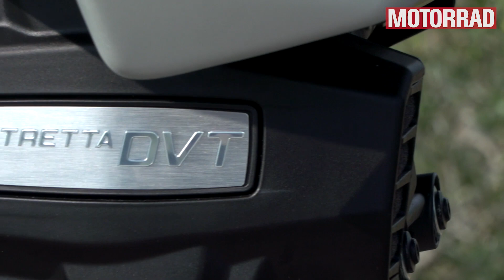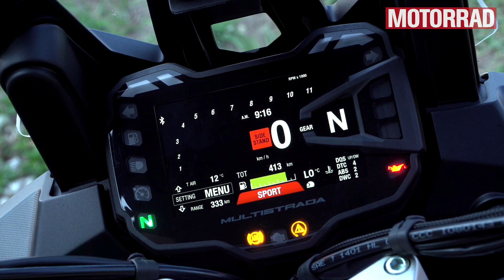Ducati Multistrada 1260 Enduro - Adventure-Bike für alle Lagen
Die Ducati hat die 1260 Multistrada Enduro zum Modelljahr 2019 mit einem neuen Motor und neuen Features ausgerüstet. Der 1.262 cm³ große Testastretta-V2 tritt mit einer variablen Ventilsteuerung und 158 PS an.